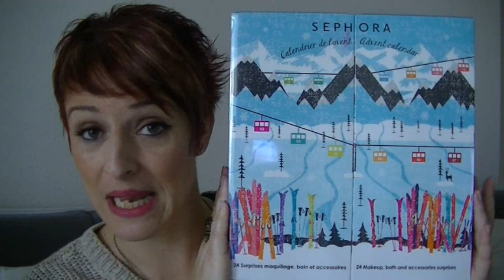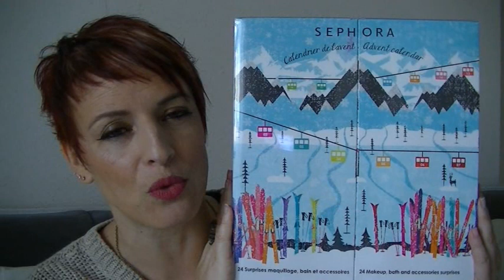Calendrier de L'avent SEPHORA Viens L'ouvrir Avec Moi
GOOGLE+

Youtube a changé les fonctions pour répondre aux commentaires :
ouvrez vous un compte google et ajouter moi dans votre cercle: